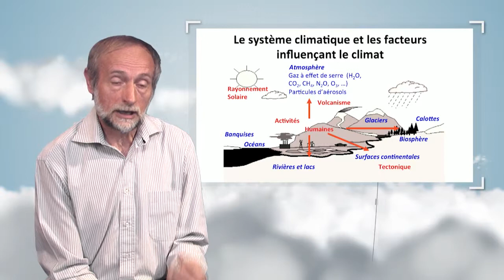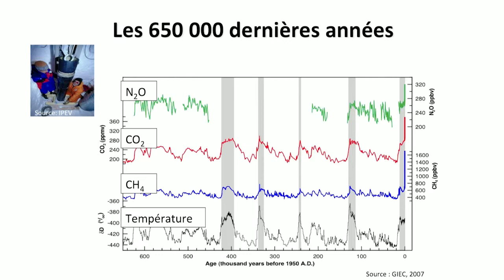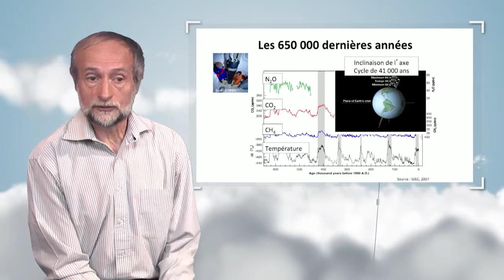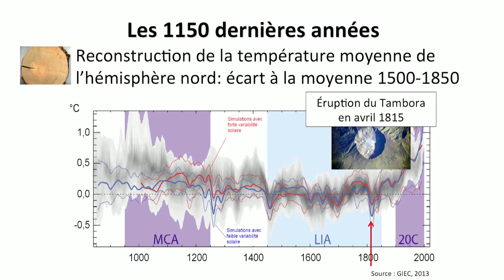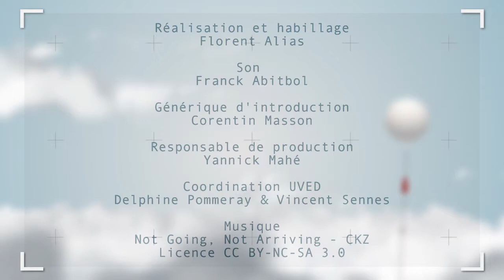La détection et l'attribution des changements climatiques, le rôle des facteurs naturels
Dans cette vidéo, Serge Planton discute des sources naturelles de variabilité du climat, comme la variabilité "interne" du climat, le volcanisme ou encore l'énergie transmise par le Soleil. Il met en relation ces facteurs naturels avec les observations passées du climat.